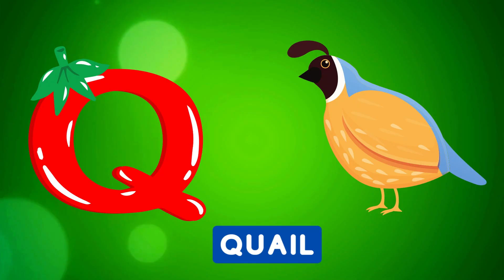Abc Song | Abc Phonics Song For Toddlers | Alphabet Song for Kids | A for Apple | Nursery Rhymes